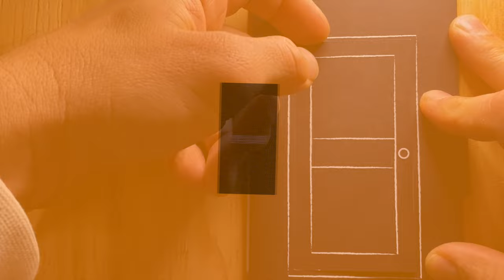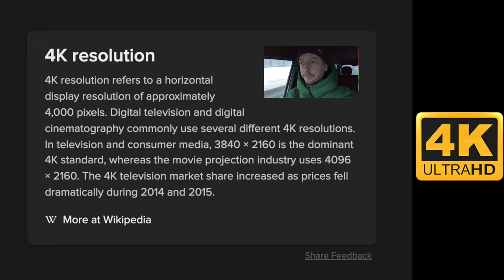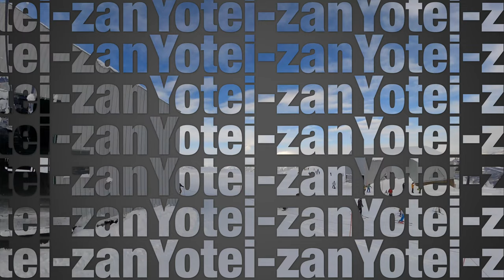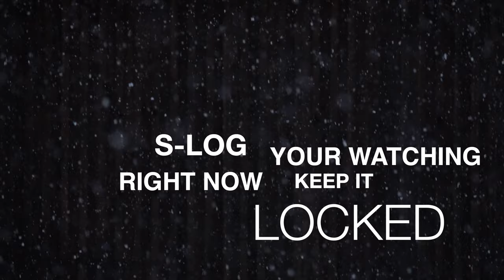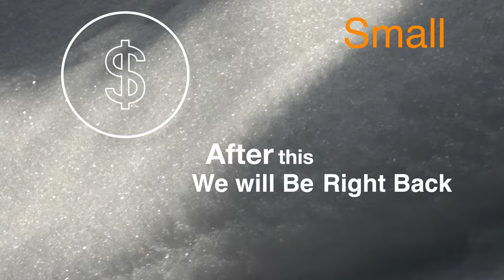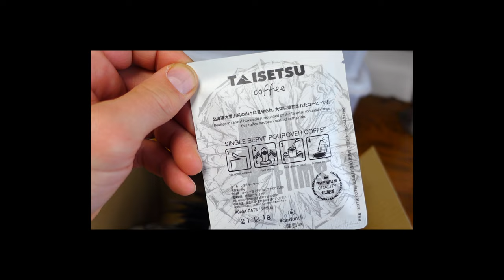The 4K Episode Featuring Orange Man and Mino Yuusuke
S-LOG 2022 Week Number [7]

This is the first S-LOG episode produced in 4K quality footage!  Using my new camera the Sony Alpha 7 IV along with the usual GoPro and DJI OSMO etc.,  I did my best to capture some quality footage and I want to know if this is important to you and if you notice a difference?

Chapters
00:00 Start
00:50 Riding Start at Rusutsu Resort
03:45 What is 4K and does it matter
04:36 Orange Man Shop
06:21 Yuusuke Mino
08:10 Studio Time
09:48 Backcountry Hiking Day
14:57 Commercials (Free Commercials)
15:59 Deep Snow in Jozankei
17:30 Ending

This episode's guests are Yamauchi Kazushi better known as Orange Man and Yuusuke Mino known as @bagworm69 on Instagram.  Two of the original Car Danchi riders and long-time friends! I was great to meet up and shoot with these guys!

これは、4K品質の映像で制作された最初のS-LOGエピソードです！ 新しいカメラSonyAlpha 7IVと通常のGoProやDJIOSMOなどを使用して、高品質の映像をキャプチャするために最善を尽くしました。これがあなたにとって重要かどうか、違いに気付いたかどうかを知りたいですか？ コメントで教えてください！

このエピソードのゲストは、Instagramでオレンジマンとして知られる山内和志と@ bagworm69として知られる美濃ゆうすけです。 オリジナルのカーダンチライダーと長年の友人の2人！ 私はこれらの人たちと会って撮影するのは素晴らしかったです！

Mino Yuusuke (@bagworm69)

I recommend Wyld Gear products!  Check out the full line of gear on the official website!

I recommend Dangshades!  I love their sunglasses and goggles!  Check them out here!

I recommend Taisetsu Coffee!  I love their Coffee and Drip Packs!!  Check them out here!

I recommend Specialized bikes!  You can learn more about their products here!

I use music from Artlist for almost all of my projects!  This is the best music service that I have come across and I highly recommend it to other creators and anyone who is looking for great music for any kind of video project!  Click the link below to sign up!  You will get 2 months free by clicking through my links!